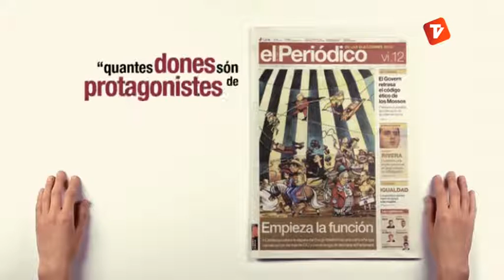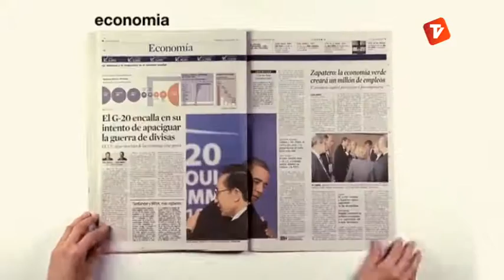Terrassa Solidària 13-12-12